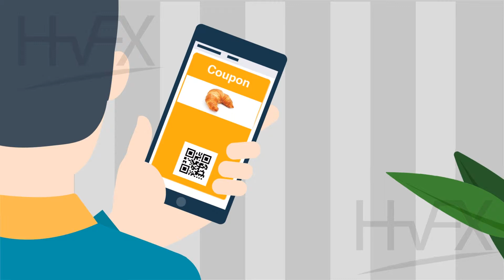EXPLAINER APP VIDEO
MARKETPLZ- a app for frequent shoppers, asked us to create an online advertising campaign for their new mobile application. They wanted to create an explainer animation video to promote the app, show how intuitive it is and encourage frequent shoppers to download it. After extensive research and development we came up with a visual style that appeals to the younger and tech savvy generation of shoppers and customers.